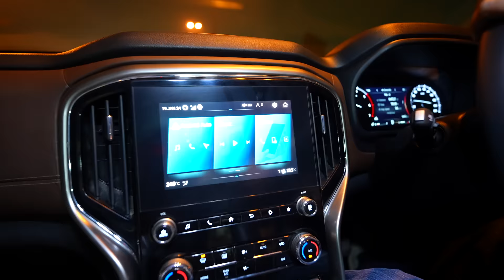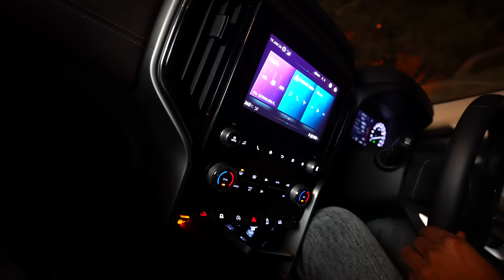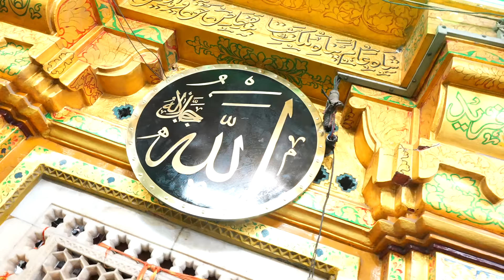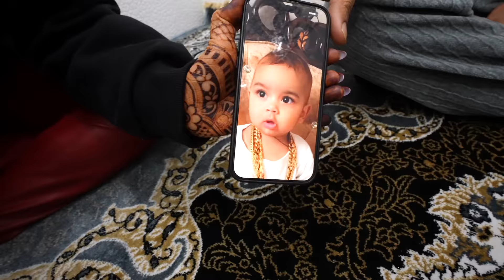HUM BHI JAYENGE AYODHYA | Armaan Malik